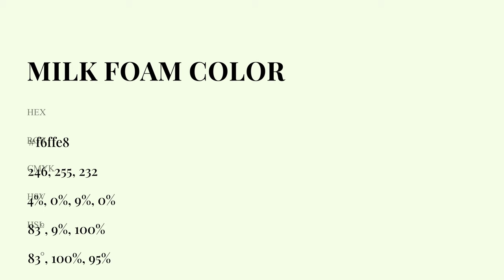Milk Foam color f6ffe8 hex Cool White color f6ffe8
What color is Milk Foam ? f6ffe8 hex, Cool White color f6ffe8

Hex f6ffe8 Color Code is also known as Milk Foam color

Hex f6ffe8 Color code in RGB color code model is created after adding 96.47% red color, 100% green color and 90.98% blue color.
Hex f6ffe8 Color code in CMYK color (process color) code model is generated after subtraction of 04% cyan, 0% magenta, 09% yellow, 0% black.